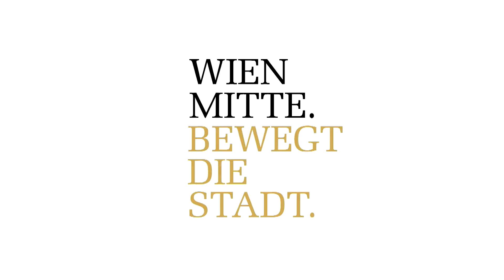Vertical Ballett by Jochen Schweizer Showacts - Wien Mitte